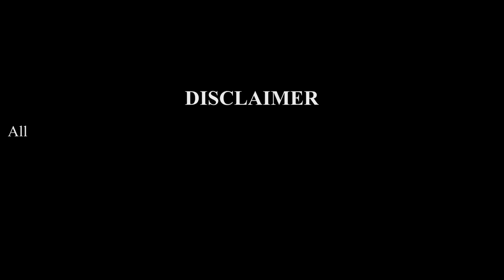Cow Mammoth Elephant Tiger Gorilla Guess The Right Door ESCAPE ROOM CHALLENGE Animals Tire Game